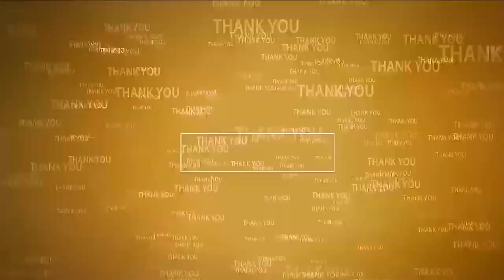విద్యా వ్య‌వ‌స్థ‌ను భ్ర‌ష్ఠు ప‌ట్టించిన వైసీపీ@N3NEWS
- టీడీపీ ప్ర‌భుత్వంలోనే విద్యా వ్య‌వ‌స్థ‌కు పూర్వ వైభ‌వం
- ఎమ్మెల్యే వేమిరెడ్డి ప్ర‌శాంతిరెడ్డి
- బుచ్చిరెడ్డిపాళెంలో క‌ళాశాల విద్యార్థుల‌కు పుస్త‌కాలు పంపిణీ